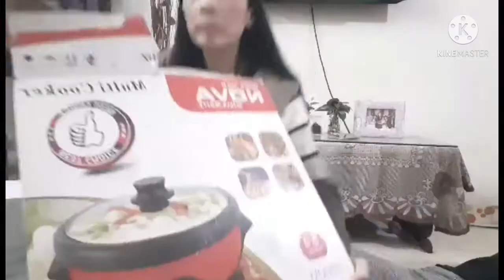Won prizes from lottery || filipina in bangladesh 🇵🇭🇧🇩